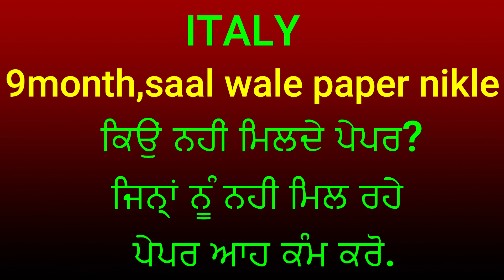9Month,Saal Wale Paper Nikle || ਕਿਉ ਨਹੀਂ ਮਿਲਦੇ ਪੇਪਰ? || ਜਿਨ੍ਹਾ ਨੂੰ ਨਹੀ ਮਿਲ ਰਹੇ ਪੇਪਰ ਆਹ ਕੰਮ ਕਰੋ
ITALY || GOOD NEWS || 2022 WALE PAPER BARE || NAPOLI,MILANO ,VERONA,ROMA

ITALY || NULLE OSTE UPDATE ਹੀ  HUNDE WA || VISE ਲਈ APPIONMENT LAVO ||

ITALY || ਮਿੰਟਾਂ ਵਾਲੇ ਪੇਪਰ ਨਿਕਲੇ || JINA 9MONTH WALE PAPER FILL KITTE , GOOD NEWS

ITALY || ਜਿਨ੍ਹਾ ਦੇ ਪੇਪਰ ਨਹੀ ਨਿਕਲੇ KADO Tak Wait Karni Chahidi ਹੈ?

italy 2022 wale paper bare jankari
italy de paper da sach
paper kyu bhi niklne
2022 wali flussi kado open honi
2022 wali immigration kado open honi
2022 wale paper di new update
2022 wale paper da ki banu hun
2022 wale paper niklne start
2022 wale paper new news
2022 wale paper good news
2022 wale  paper
2022 wali flussi kado open honi
2022 wali immigration kado open honi
2022 wale paper di new update
2022 wale paper da ki banu hun
2022 wale paper niklne start
2022 wale paper new news
2022 wale paper good news
2022 wale  paperITALY || ਕਿ ਸਾਰਿਆ ਨੂੰ ਪੇਪਰ ਮਿਲਣਗੇ? || KADO TAK SARE PAPER NIKLE JANGE ||ITALY ||  ITALY ਦੇ ਪੇਪਰਾਂ ਦਾ ਸੱਚ || ਪੇਪਰ ਕਿਉਂ ਨਹੀਂ ਨਿਕਲਦੇ || ITALY || NULLE OSTE UPDATE ਹੀ  HUNDE WA || VISE ਲਈ APPIONMENT LAVO ||
ITALY || JINA 9MONTH WALE PAPER FILL KITE

 || ਜਿਨ੍ਹਾ  ਦੇ ਪੇਪਰ ਅਜੇ ਵੀ ਨਹੀ ਨਿਕਲੇ ਵੀਡੀਓ ਜਰੂਰ ਦੇਖੋ ||

ITALY || HOR KINI WAIT KARO? || ਕਦੋਂ ਤੱਕ ਨਿਕਲਦੇ ਰਹਿਣਗੇ ਪੇਪਰ? ||

ITALY || ਨਵੀਂ ਸਰਕਾਰ ਚੰਗੀ ਜਾਂ ਮਾੜੀ? || ਕਈ ਪੇਪਰ ਨਿਕਲਣੇ ਬੰਦ ਹੋ ਗਏ? || ਨਵੇਂ ਪੇਪਰ ਖੁੱਲ੍ਹਣਗੇ ਜਾਂ ਨਹੀਂ? ||
CITTADINANZA ITALIA || GOOD NEWS || KHERE QUESTION THANU O PUSH SAKDE HAN ||

ITALY JINA DE PAPER AJE V NHI NIKLE || ਜੇਕਰ ਤੁਹਾਨੂੰ ਲੱਗ ਰਹੇ ਲਾਰੇ,ਪੇਪਰ ਨਿਕਲੇ ਪਰ ਮਿਲ ਨਹੀ ਰਹੇ?||

9Month,Saal Wale Paper Nikle ||  ਕਿਉ ਨਹੀਂ ਮਿਲਦੇ ਪੇਪਰ? || ਜਿਨ੍ਹਾ ਨੂੰ ਨਹੀ ਮਿਲ ਰਹੇ ਪੇਪਰ ਆਹ ਕੰਮ ਕਰੋ ||

copyright dis news claimer under section 107 of the copyrightact 1976 allowance is made for fair use for purposes such as criticism, comment,news reporting,teaching,scholarship and research, fair use is a permitted by copy right statute that might otherwise be infringing non profit educational or personal use tips the balance in favor of fair use.